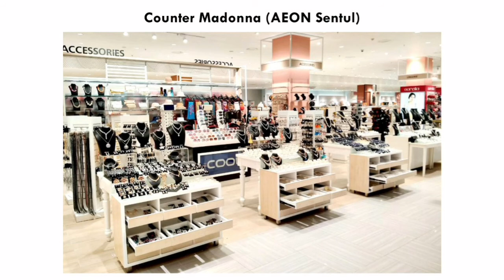Madonna Company Profile Video2